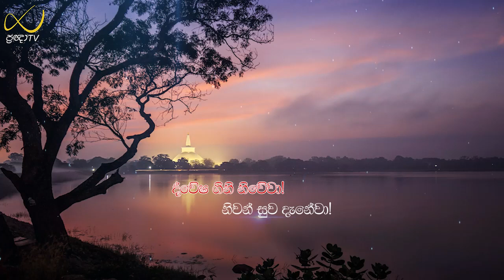Pragna TV | Ven Hasalaka Seelawimala thero | 2023-03-12 | 08:05PM telecast